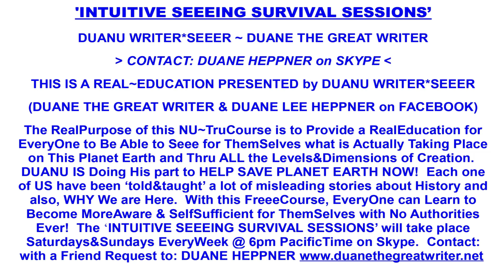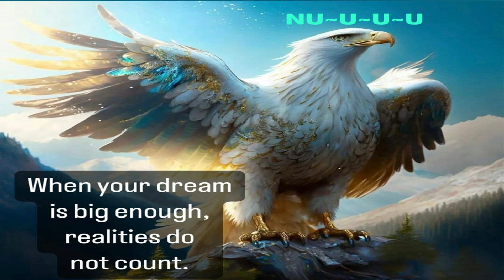The Big Brain Experience. Distracting Ideas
Skype session July 11 2024. Part 3.
Duane The Great Writer reveals that in reality, there is no such thing as past lifetimes, everything, everybody is here and now in the endlessness of the ISSS. It is necessary to release agreements for Real freedom and to realize that every created idea represents a distraction.